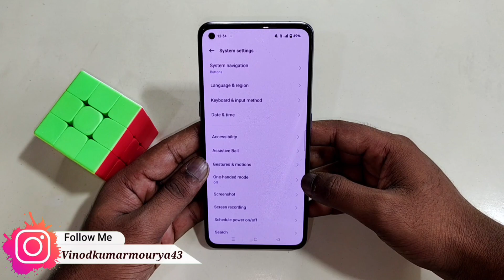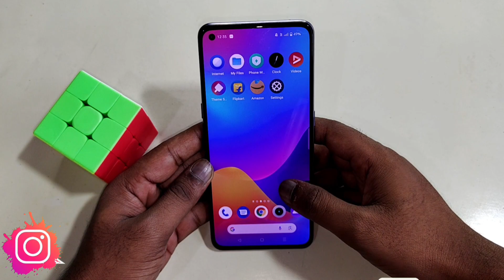Realme c30 me back button change kaise kare | realme c30 back button in realme c30 back button show